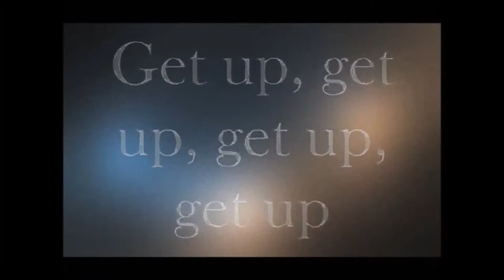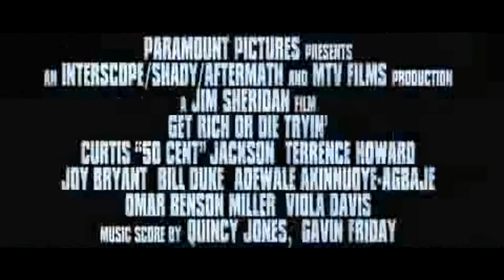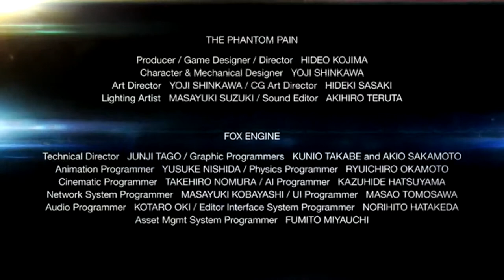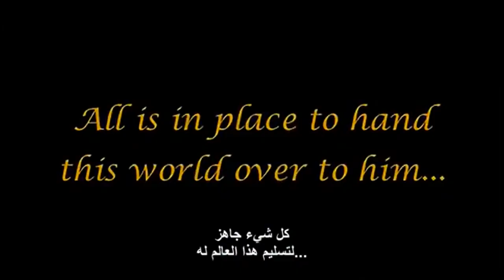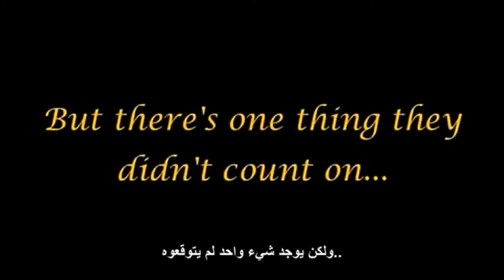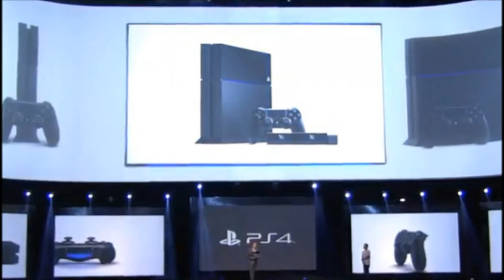LEGO Marvel Walkthrough part 1 Gameplay DEMO let's play Part 1 HD no commentary PS3 PS4 xbox one wii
LEGO Marvel Walkthrough part 1 demo
LEGO Marvel Walkthrough part 1 No Commentary gameplay let's play superheroes

LEGO Marvel Part 1 Gameplay Let's play no commentary
LEGO Marvel walkthrough part 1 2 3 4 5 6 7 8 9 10

"LEGO Marvel Ending""Beyond Two Souls all endings"انجلينا طاهره حماميش رحمه رياض نينا عبدالملك مريم ليدي غاغا ميغن فوكس
 كريستين ستيوارت نتالي بورتمان جيلين بيربيري انجلينا جولي عبود A

This Series will include all of this : Ending review HD
Walkthrough Trailer PS3 PS4 XBOX 360 XBOX ONE Playstation 4
"Full game" let's play Final boss all endings cutscene all
cutscenes mission 1 story mode help guide a demo game preview
each chapter with english subtitles official subtitle an secrets
puzzles in full HD opening intro bosses boss New

Games I'll Play and Upload Walkthroughs for This Year Are

Splinter Cell Blacklist walkthrough
GTA 5 Grand Theft Auto V walkthrough
Beyond Two Souls walkthrough
Batman Origins walkthrough
Assassin's Creed 4 AC4 AC IV walkthrough
Call Of Duty Ghost walkthrough
Battlefield 4 walkthrough
Killzone 4 walkthrough
Infamous Second son Destroy Infamous 3 walkthrough
Final Fantasy XIII-3 walkthrough

The Rock Rey Mysterio Steve Austin RVD Goldberg Kurt Angle 619
Brad Pitt  Leonardo Dicaprio Angelina Jolie Lady Gaga Kristen Stewart Robert Pattinson  Megan Fox Natalie Portman Selena G Mylie S  Stephanie Mcmahon Hilary Duff Mary Mariam Monica Bellucci Avril Lavigne La Jillian Berbarie Avril Lavigne Yasmine Lafitte Stacy Keibler Tom Cruise Jackie Chan Arnold Schwarzenegger Drake Beethoven Leonardo Dicaprio David Villa Jay Z Rey Mysterio DMX Steve Austin Stalin Criss Angel Jonah Hill Samuel L Jackson Tahra Angelina Pitt Stalin A

Playlist Link

Abbod Stalincorn Conan A